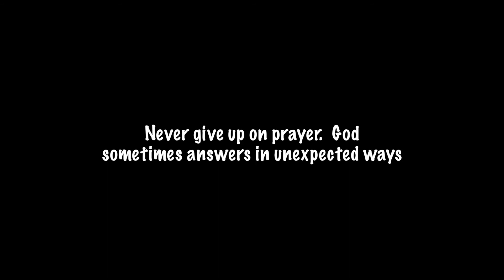Cute Shih Tzu Puppy Learns To Say A Prayer the Hard Way (Cute Funny Dog Video)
Borgy the Shih tzu forcefully tries to say a prayer

Recommended Products For Your Fur Babies:

Borgy's Dog Vitamins That Makes Him So Healthy & Smart:

Borgy's Favorite Dog Treats For His Training Tricks:

Borgy's Dog Food :

Borgy's Dog Treats For A Healthy Teeth:

Furbo Dog Camera:

Borgy's All Natural Pet Shampoo:

Borgy's Wish Bed: